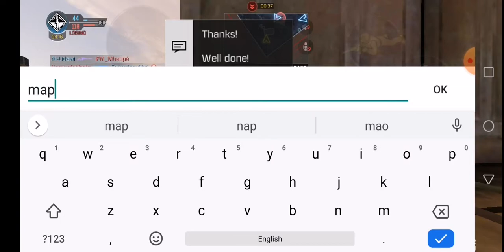GOT MY FIRST EVER LEGENDARY CHARACTER ONLY FOR €4| AM I LUCKY? | Call Of Duty Mobile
GUYS I NEVER OPEN UP A LUCKY DRAW I NEVER BEEN THIS LUCKY. AND TURNED ON POST NOTIFICATION. I am sorry for the caps I am soooooo hyped